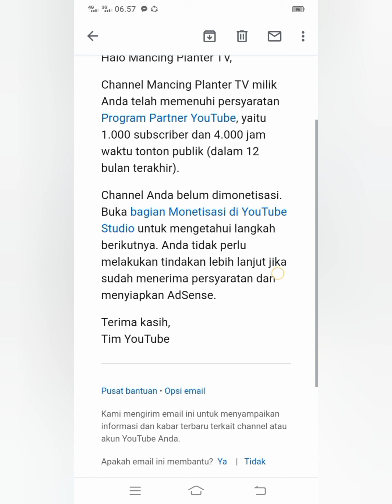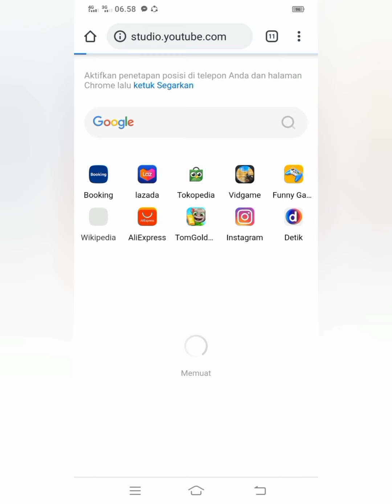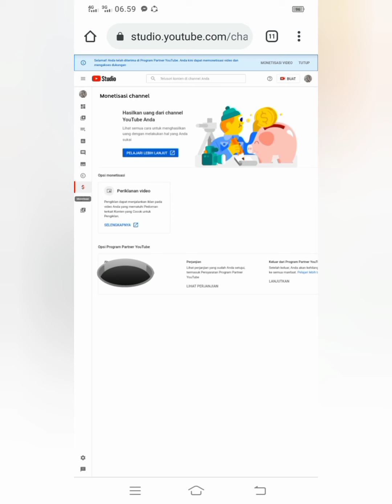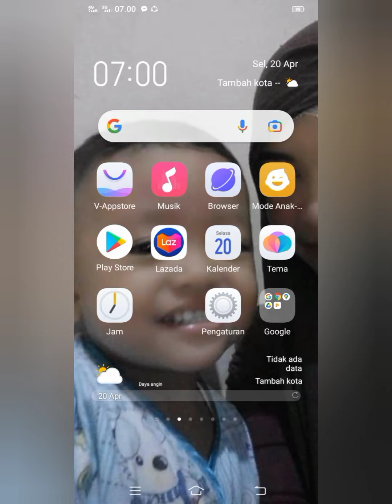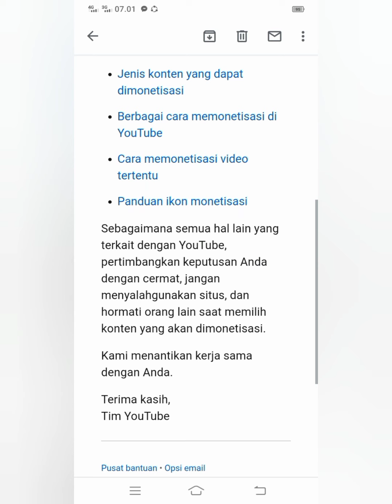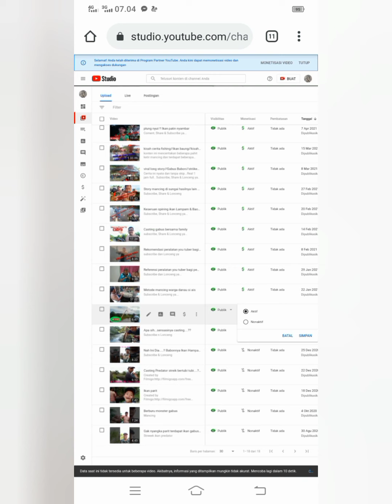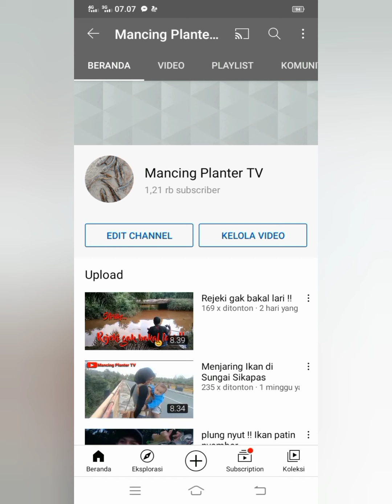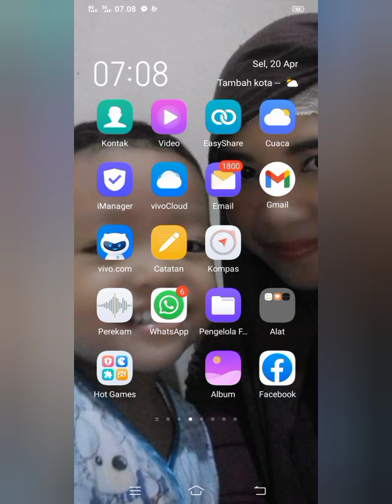Cara memasang iklan di video YouTube dari HP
pemasangan iklan pagi you tuber pemula